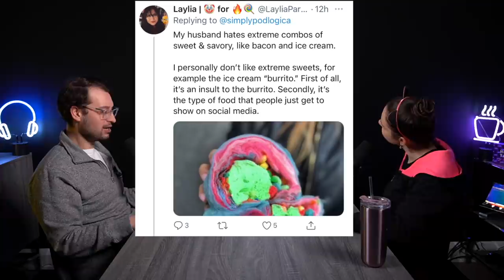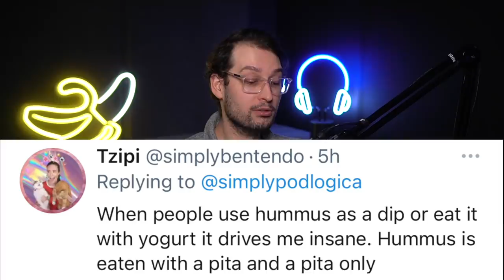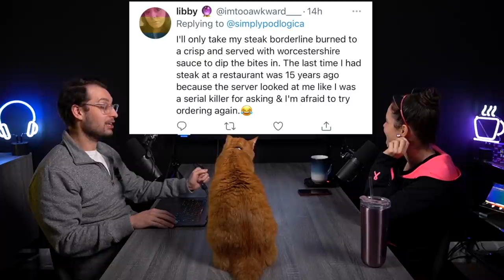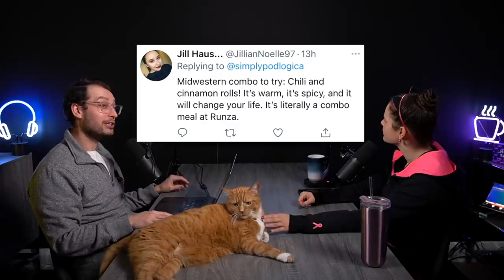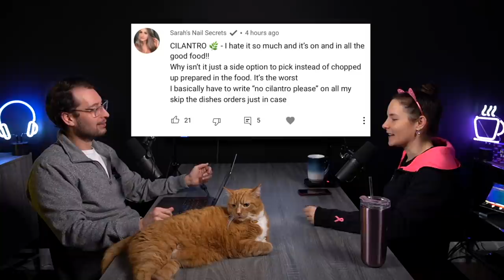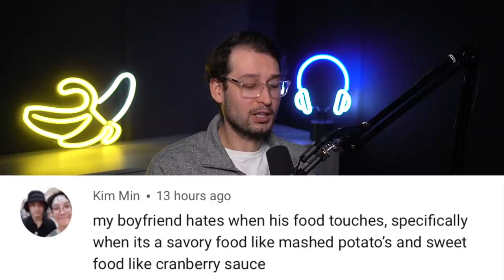Controversial Food Opinions - SimplyPodLogical #47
On this episode of SimplyPodLogical, Cristine and Ben discuss controversial food opinions and the best and worst food combinations.

0:00 - Hey what’s up holo everyone
1:05 - Cristine mixes all her food together
4:18 - How much hummus is too much hummus?
7:42 - Ranch
10:03 - Ben ate expired sour cream
11:19 - How to prepare brussel sprouts
13:50 - Cristine met the pickle family
15:39 - Pineapple on pizza
18:18 - Love mint, hate gum?
22:13 - Dipping French fries in ice cream
23:49 - Raisins (aka shrivelled grapes)
25:41 - Bacon
27:43 - Cheese rules
31:04 - Peanut butter burger ??
33:15 - M&M’s and orange juice
35:15 - Popcorn with ketchup
39:58 - Watermelon milkshakes
42:04 - Instagram foods, extreme sweets and food waste
50:34 - What is queso?
51:22 - Well done steak
55:55 - Kale
56:47 - Cilantro (aka soap)
1:00:11 - Food touching
1:02:17 - Dipping food in tea